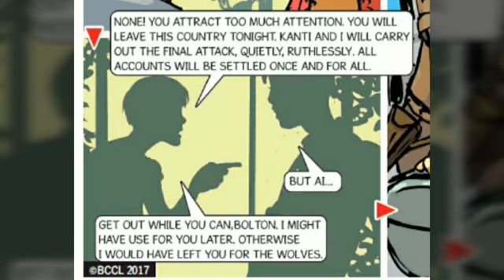Brain Baazi Agent Rana Sawaal 15 April 8:30 pm